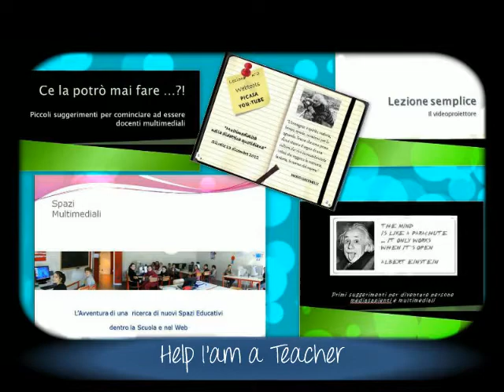Astrid's Life Ring